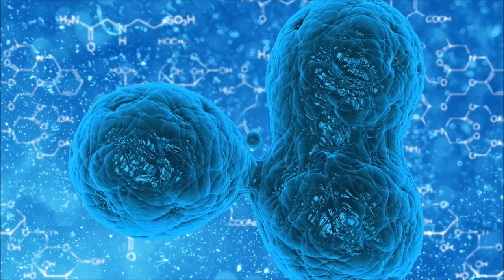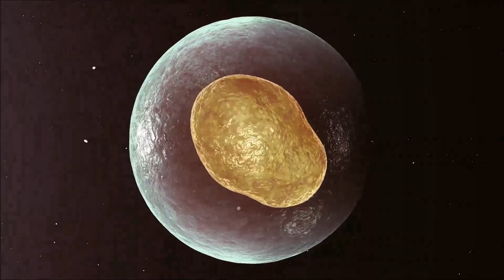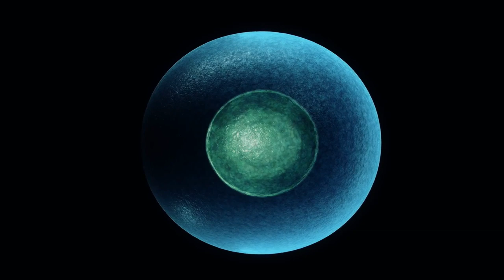Mônadas | Parceiros Monádicos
O fato de a mônada ter 144 extensões de alma não significa que todas estão encarnadas no planeta Terra. Há milhões de outros planetas na nossa galáxia e em outras galáxias também, todos eles são possíveis locais de encarnação. É preciso, aqui que você expanda os seus horizontes. E essa Série de Vídeos Mônadas vai ajudar você.

Michele Vernier

Programas que uso:
▶ Moviemaker

Equipamentos que uso:
▶ Camera: Iphone 6
▶ Microfone: Kit Microfone Lapela + Adaptador Celular Smartphone Youtuber
▶ Iluminação: 2 lampadas de 45W / 5500K